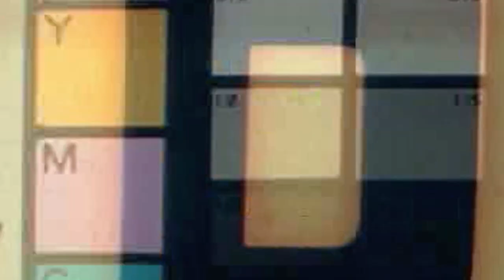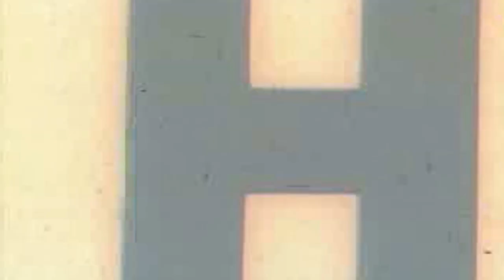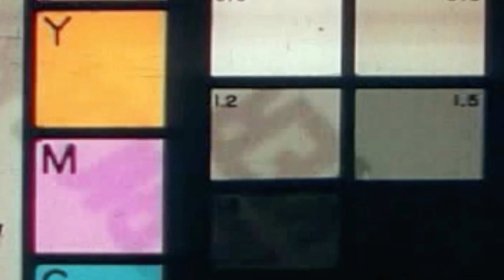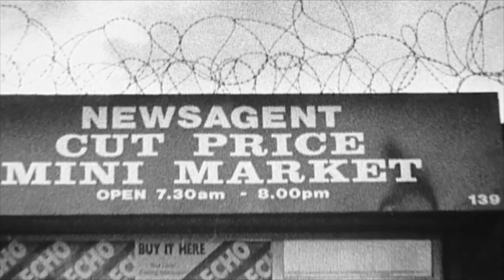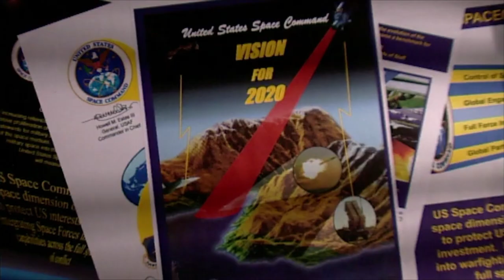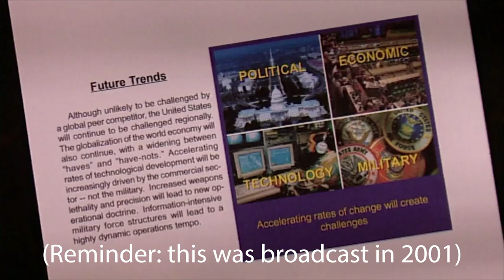The incredible story of John Pilger - Whistleblower Talks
John Pilger joins us on this episode of whistleblower talks. John is an incredible journalist and documentary film maker.

You can support my fight against the government at this